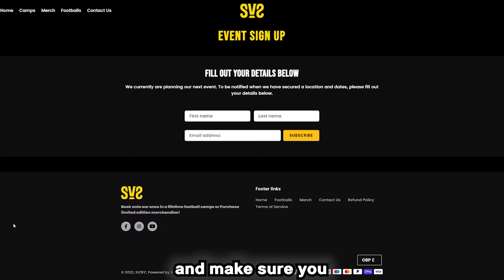Can I Survive A Football Match vs 100 Kids?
I Play a football match vs over 100 kids today at the sv2 camp, These kid footballers are amazing